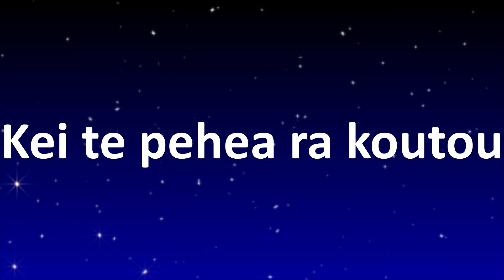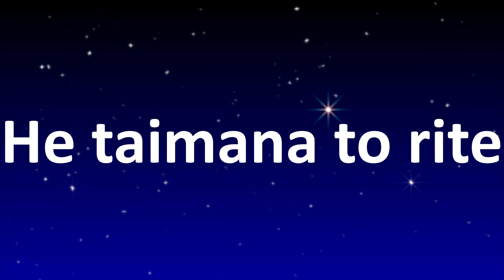Tirama Tirama Nga Whetu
Twinkle twinkle little star in Māori
(Apologies for the wee typo in the video - Diamond is Taimana not tiamana!!!)